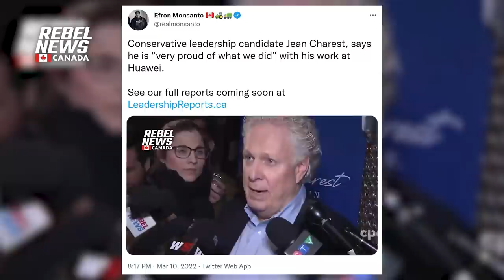One Liberal drops out of the Conservative leadership race (only a few more to go!)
| See all of our coverage of the Conservative leadership race
Leona Alleslev, a former Liberal who crossed the floor to join the Conservative Party, and who was named deputy leader by former leader Andrew Scheer, has dropped out of the Conservative leadership race. David Menzies reports.